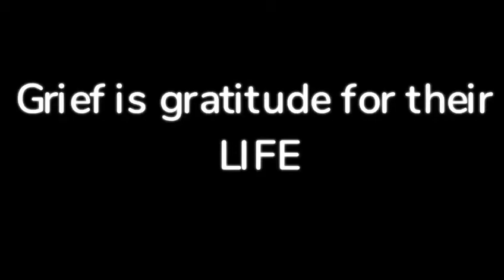MEHCAD BROOKS - Grief is the Gratitude of Their Existence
We all will lose those that we love and cherish. Here’s a little advice for turning grief into gratitude. Blessings DreamCatchers